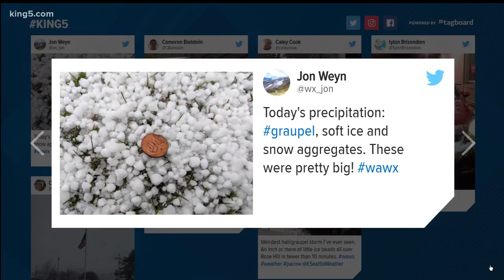North sound waking up to snow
KING 5's Jake Whittenberg reporting from Marysville